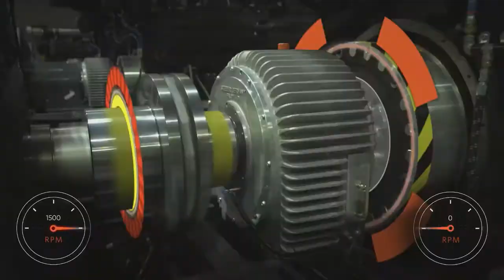HITEC DRUPS PRINCIPI FUNZIONAMENTO 50HZ